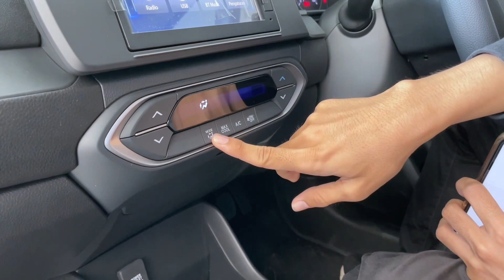All New Honda BR-V Tipe S 2022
All New Honda BR-V tipe s merupakan tipe paling rendah dari honda br-v, untuk detail seperti apa mobil ini simak video di atas sampai habis

info tentang honda dan pemesanan bisa hubungi kontak marketing di bawah

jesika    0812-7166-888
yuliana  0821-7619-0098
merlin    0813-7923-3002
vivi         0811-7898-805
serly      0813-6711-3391